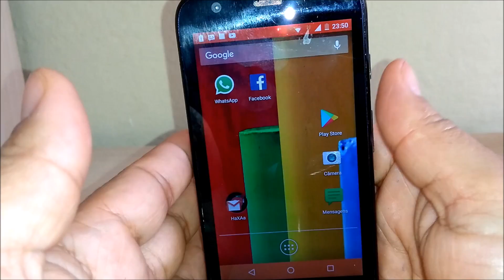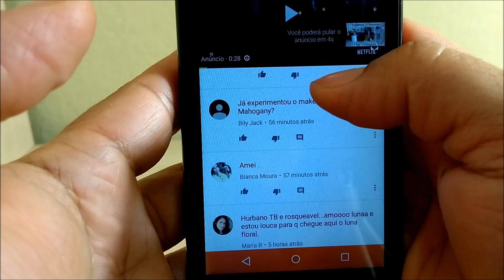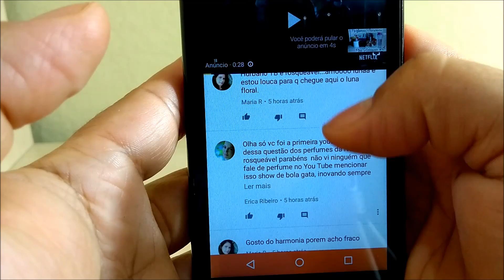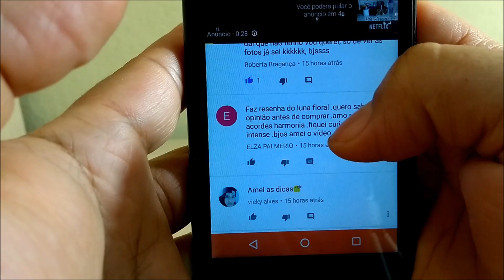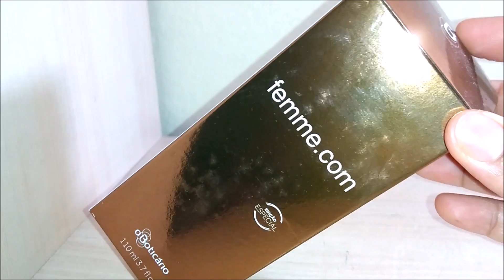Perfumes descontinuados - O Boticário + Agradecimentos S2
Continuem me dando sugestões de vídeos, estou anotando todos. :*